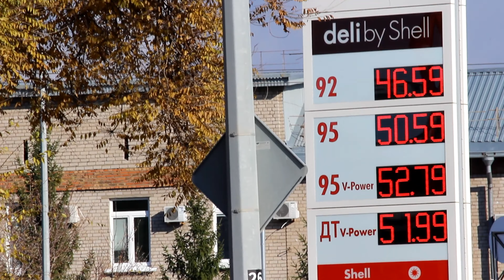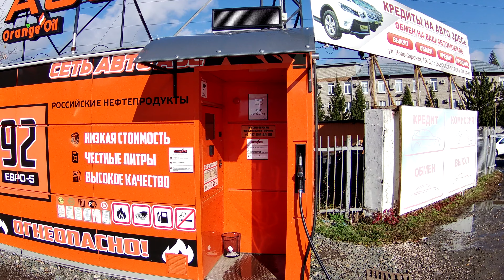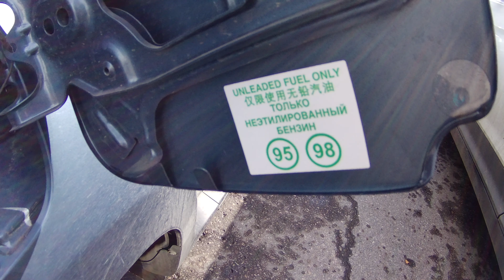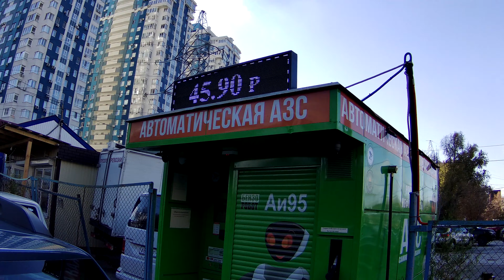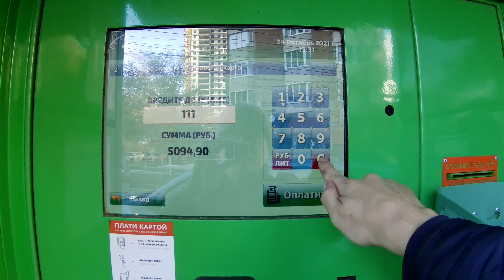Дорогой бензин? Есть выход - бензоробот! Обзор бензороботов Самары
Привет! На АЗС работают наемные сотрудники, нужно платить за аренду, франшизу и нести другие издержки, которые войдут в финальную стоимость топлива. Но что если установить терминал самообслуживания - мини-заправку, где нет ни заправщиков, ни кассиров, ни мини-бара?
В последнее время в Самаре (да и по всей России) появилась разветвленная сеть бензороботов, бензин на которых стоит заметно дешевле, чем на обычных АЗС. На примере АИ-95: на 24.10.21 литр такого топлива на АЗС "Shell" обойдется вам в 50,59 р, в то время как на бензороботе литр топлива такой марки будет стоить 45,90 р. Экономия - почти 200 р с полного бака!
Осталось только разобраться, какого качества там бензин. Такую задачу я и попытался решить, а заодно снял для вас ролик.
Еще одним бесспорным плюсом бензоробота является возможность заправки в пластиковые канистры (для подвесного лодочного мотора), что жестко пресекается на обычных АЗС.

Адреса бензороботов в г. Самара:

​Лейтенанта Шмидта, 24/1
Маршала Устинова, 7а/1
​Нагорная, 194Б
​Ташкентский переулок, 66а
​Чекистов, 82
​Московское шоссе, 39в
Московское шоссе, 74/2
Каширская, 1/3
Обувная, 1а